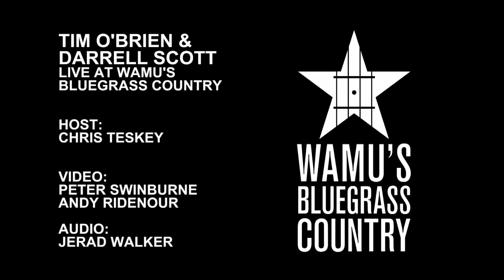Tim O'Brien & Darrell Scott - Memories And Moments [Live at WAMU's Bluegrass Country]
Tim O'Brien & Darrell Scott perform "Memories And Moments" in the Washington, DC studios of WAMU's Bluegrass Country.

Host: Chris Teskey
Video: Peter Swinburne, Andy Ridenour
Audio: Jerad Walker